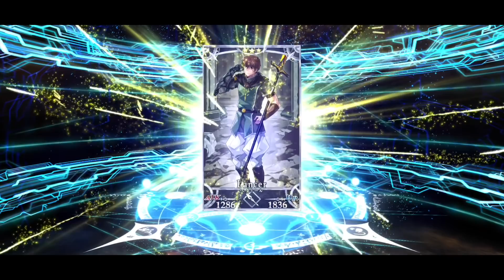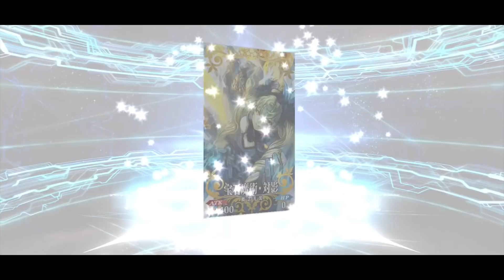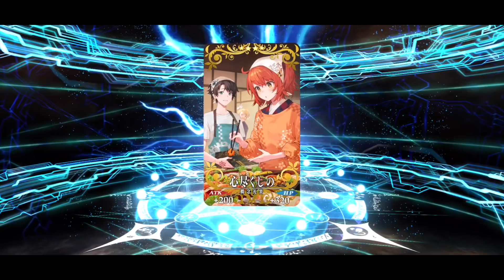"Despair" (pt.3)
Istg im gonna lose another grand to this woman.